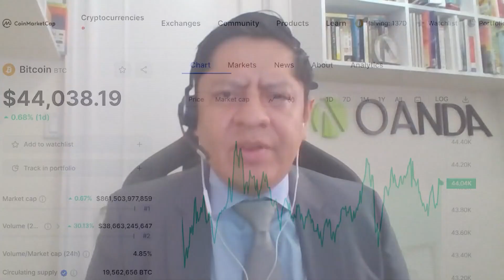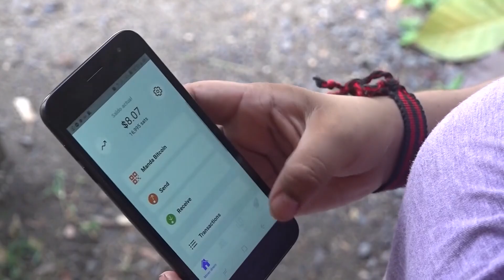What to know about recent Bitcoin price surge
The price of Bitcoin rose past $40,000 on Dec. 6.